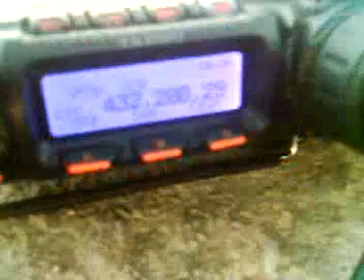uhf tropo qrp qso with sv1eex/sw1jgw and sv9cjo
uhf tropo ssb qso with sv1eex sw1jgw and sv9cjo from kitheronas mnt at 1400m asl at 432.200 usb KM25MM to KM18OE.There is also a tripode for supporting the antenna but it is not shown in this video.Previously we tested the "Portable Earth Station" made by sw1jgw with A0-51 and A0-07 and had some qsos. Note that sv9cjo had only a vertical antenna and no matter where we turn our antenna the sigs are the same! Distance is abt 340 KM.Sorry for bad audio but the wind was extremely strong up there.Output pwr..only 2 W!